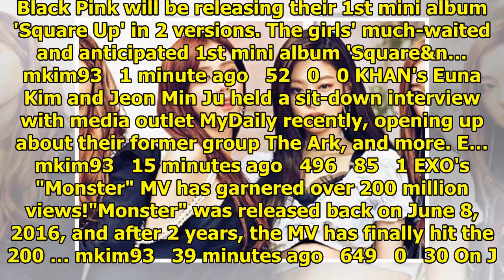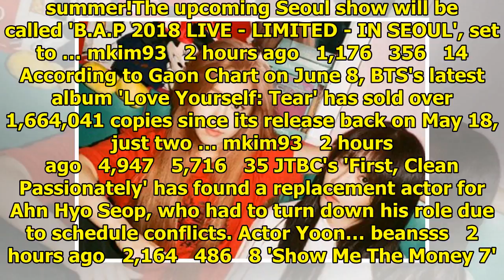Breaking K-pop news, videos, photos and celebrity gossip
Black Pink will be releasing their 1st mini album 'Square Up' in 2 versions. The girls' much-waited ...